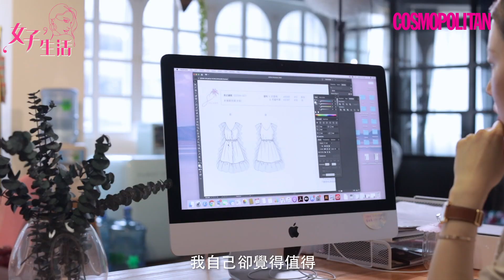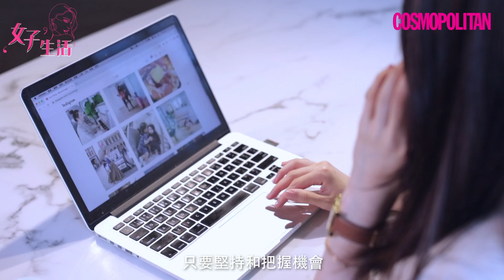【母親節專訪】Sue Chang從韓語系YouTuber到多職媽媽：不可以為家庭失去自我！｜Cosmo女子生活｜Cosmopolitan HK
【Cosmo女子生活：多職媽媽 @suechangg 】
做人媽媽就一定要相夫教子？即使身兼多職都要唔可以倒下？Sue Chang 由KOL到做人老婆、媽媽以及創立個人品牌，一步步走來絕不容易，當中嘅辛酸只有自己知！經歷過低潮嘅佢，認為自己身份再多，都唔可以迷失自我！